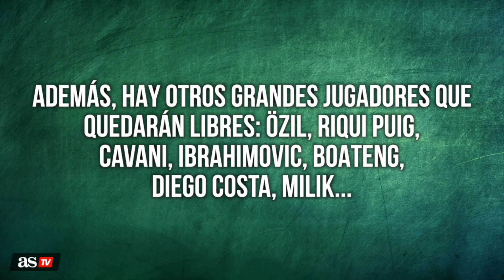El 'XI' de los que acaban contrato en 2021: para ir a por la Champions directamente | Diario AS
Muchas estrellas de grandes equipos acaban contrato al final de esta temporada. Este es el mejor 'XI' de los que quedan libres, el mejor en años.